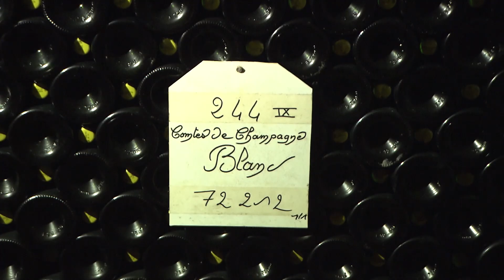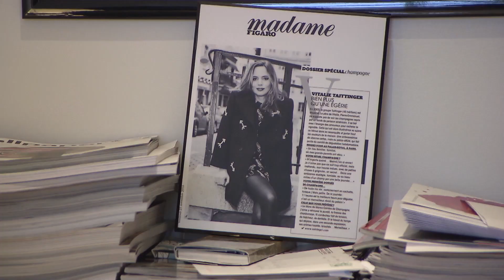La fille Taittinger égérie de la marque familiale de champagne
Aujourd'hui dans le monde du champagne les femmes sortent de l'ombre